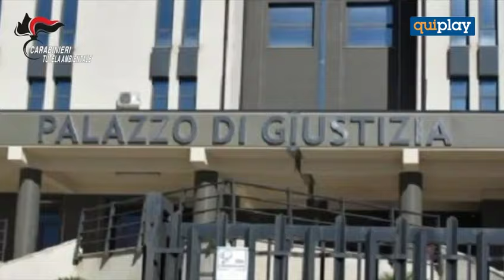"Disastro ambientale in concorso", 5 indagati: sequestrata la discarica di Scala Coeli – VIDEO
Il valore ammonta ad oltre 10 milioni di euro. Accertata la causa dello sversamento di un ingente quantitativo di percolato